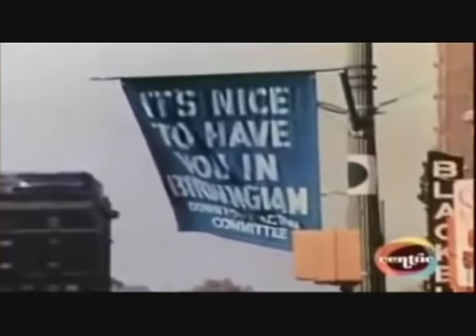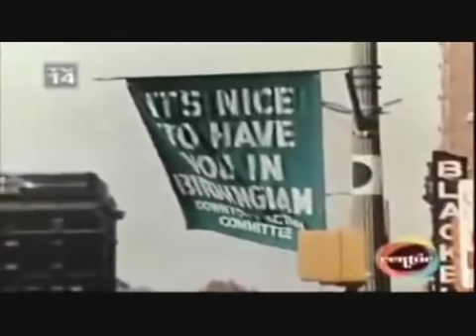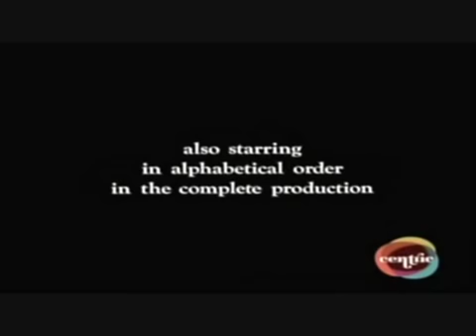' King ' tv miniseries Martin Luther King Jr